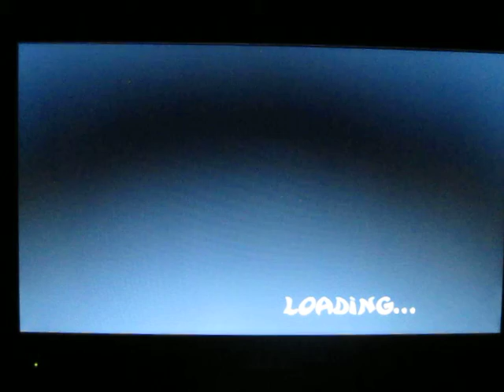Rayman 2 - Partie 8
Huitième partie sur Rayman 2. Bon visionnage.